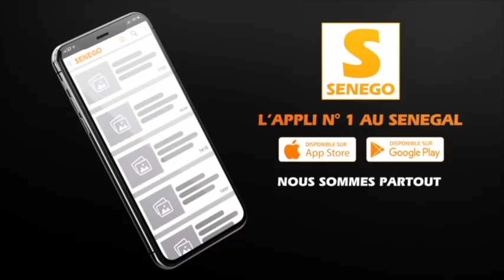Guew wu Senego -Feugeuleu : « Défaite bima gueneu nakari…, Malick Niang Douma Ko Bayi…